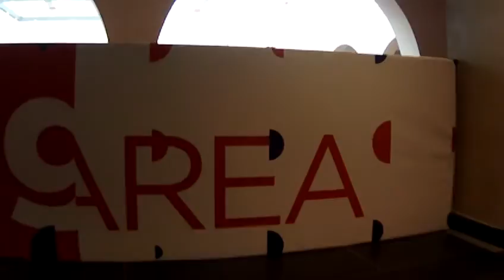Квадрокоптер idcee2013 #2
Квадрокоптер idcee2013